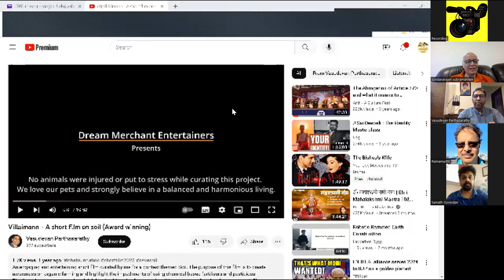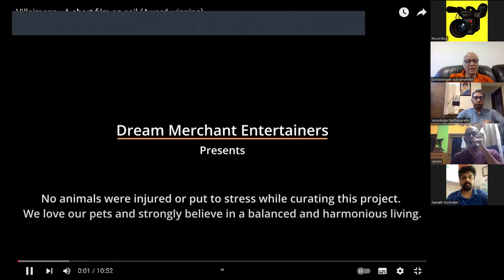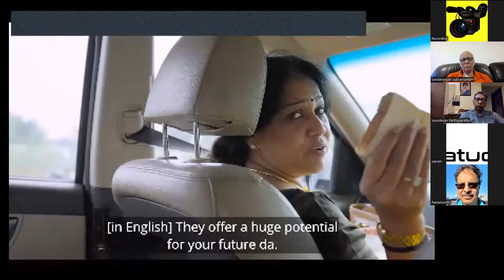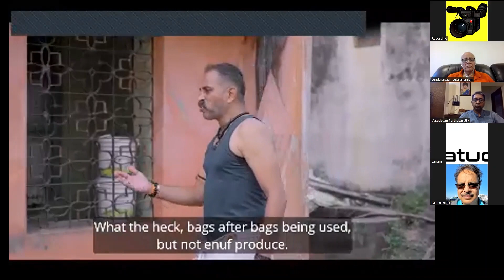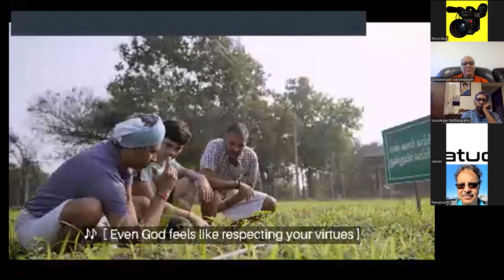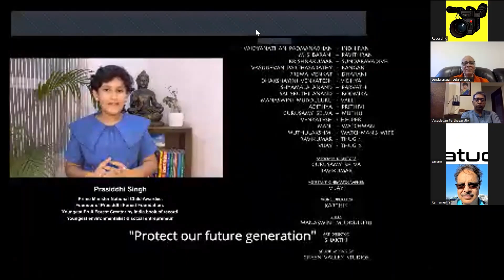அளவளாவல் 30.07.2023 "விளைமண்" குறும்படமும் அதன் ஆக்கமும் இயக்குநர் வாசுதேவன் பார்த்தசாரதி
குவிகம் இணையவழி அளவளாவல்.
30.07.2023 "விளைமண்" குறும்படமும் அதன் ஆக்கமும் இயக்குநர் வாசுதேவன் பார்த்தசாரதி